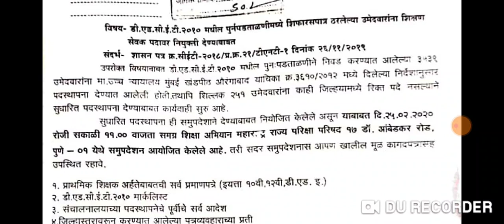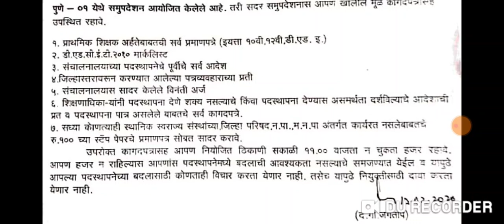शिक्षक भरती: २५१ उमेदवारांना २५ फेब्रुवारीला नियुक्ती!!